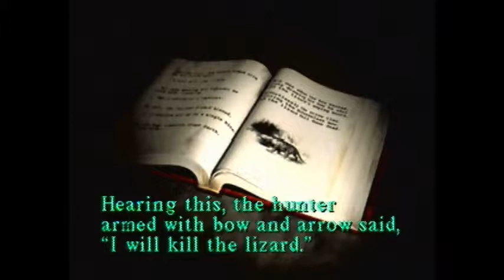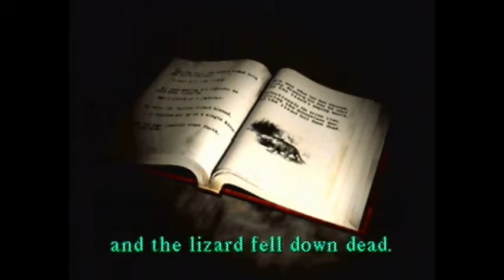Let's Play Silent Hill (BLIND) | Part 9 | Actual Progress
After a bit of a shaky start, so much stuff gets done.